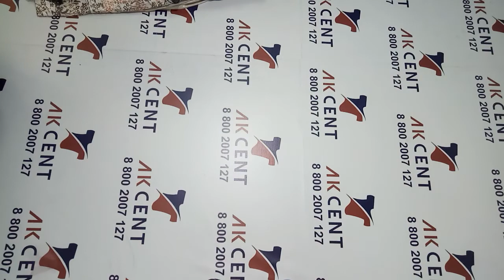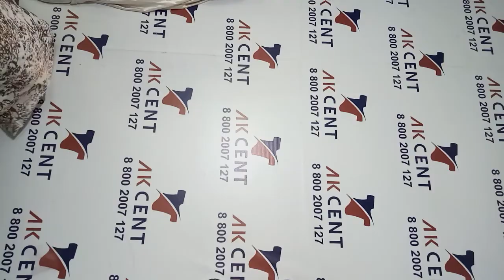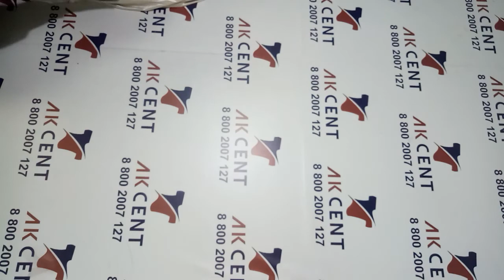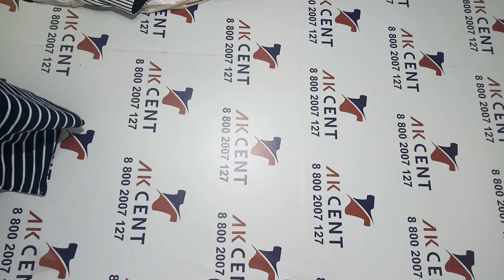Юбки Super + Cream лето Италия 338021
Яркие летние юбки категории крем и супер-крем Италия.